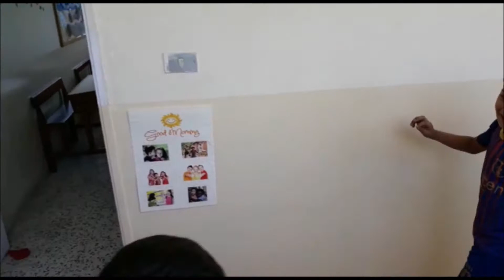Arriving to class!